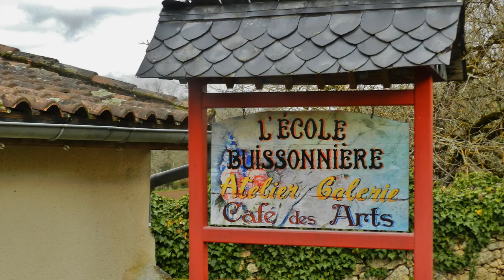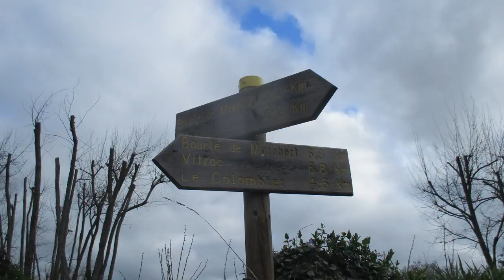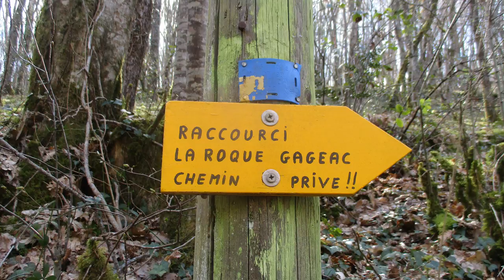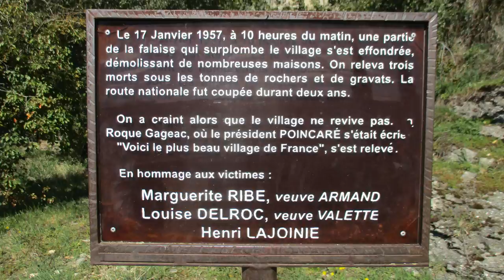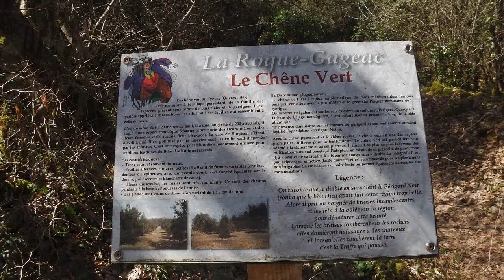24 RCJ04 Vitrac 16 03 19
De Vitrac à La Roque-Gageac au bord de la Dordogne, pas mal de dénivelé mais de beaux points de vue.